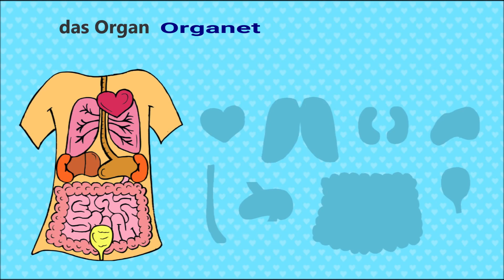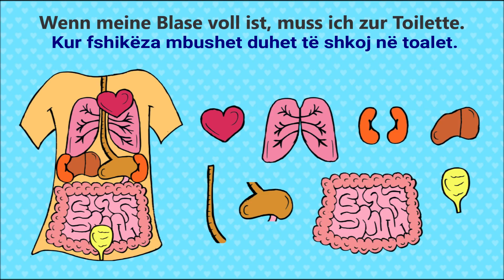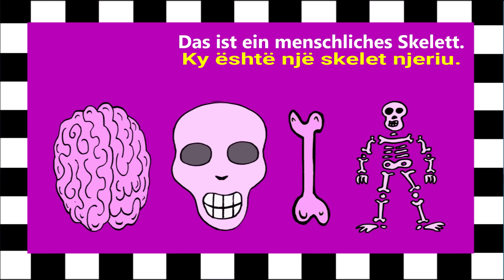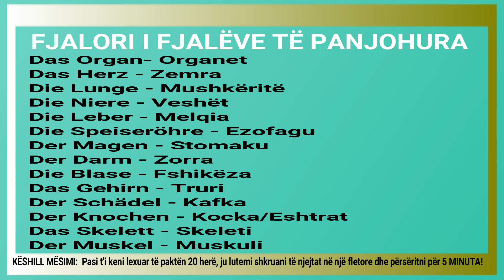Pjesët e trupit në Gjermanisht - Pjesa e dytë I Körperteile 2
Ky është mesimi i dhjetë më radhë në vazhden e mesimit të gjuhës gjermane. Këtu do të mesoni pjesët e trupit pjesa e dytë(Körperteile).
Në këtë video do t'i keni të përmbledhura të gjitha pjesët e trupit të ilustruara në foto dhe shembuj konkretisht organet e brendshme.
Das Organ- Organet,
Das Herz - Zemra,
Die Lunge - Mushkëritë,
Die Niere - Veshët,
Die Leber - Melqia,
Die Speiseröhre - Ezofagu
Der Magen - Stomaku
Der Darm - Zorra
Die Blase - Fshikëza
Das Gehirn - Truri
Der Schädel - Kafka
Der Knochen - Kocka/Eshtrat
Das Skelett - Skeleti
Der Muskel - Muskuli.
Nyjet (der, die, das), të cilat tregojnë edhe gjinin e emrit në rastin konkret duhet të mesohen permendesh dhe janë të rendesishme kur i perdorim. Ju shpesh do të thoni dora ime- Meine Hand, hunda ime-Meine Nase, koka ime-Mein Kopf dhe nese nuk keni mësuar saktë nyjen mund të krijoje një situatë në të cilen ju nuk do të ndjiheni mirë. Prandaj theksoj që artikujt mësoni sa më shumë.

organet e trupit
pjesët e trupit 2
peremrat vetor
personal pronomen
gjermanisht
gjuha gjermane
gjuha shqipe
shqip
german language
Detusche Sprache
Deutsch
kosovo
kosova
albania
shqiperia
albanien
maqedonia
mazedonien